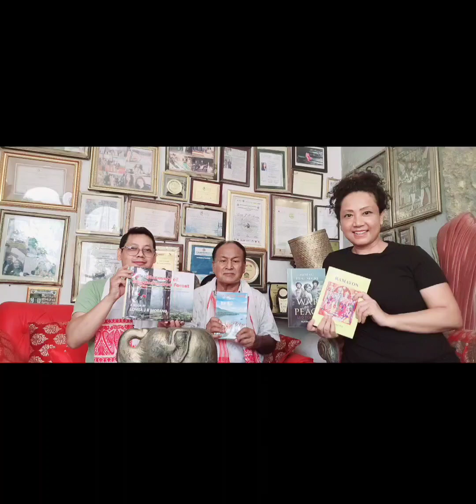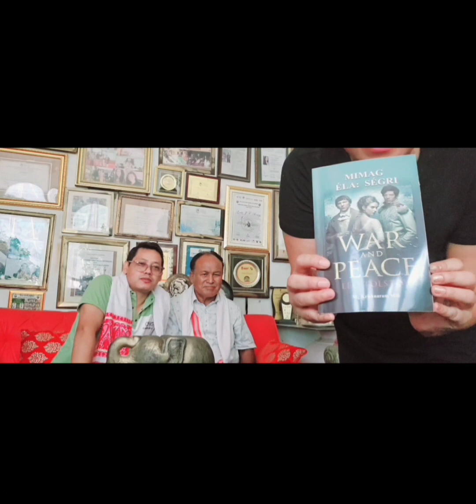ACS officer story ,Krishna Ram Mili, Dr.Arindum Panging, with Lovita Morang